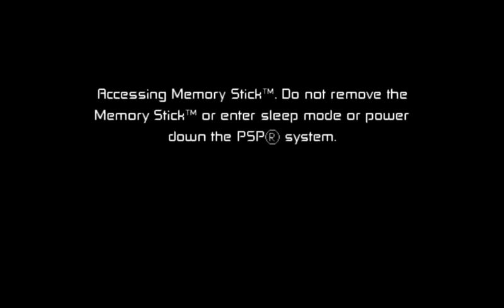BEN 10 PROTECTOR OF THE EARTH PART 5